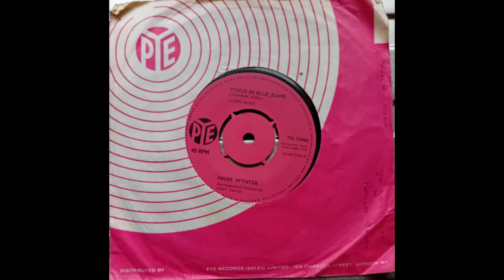Mark Wynter - Venus In Blue Jeans (1962 Pye 7N.15466 a-side) Vinyl rip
Originally recorded by Jimmy Clanton, Mark Wynter took his version to number 4 in the UK singles chart.